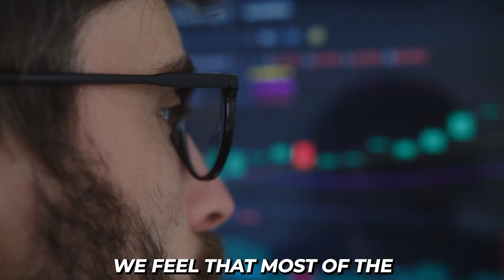Real Estate Market Forecast 2023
Will this year be the year of the buyer, the seller, or both?! 😱

▶ ABOUT DRAKE ABSHIRE
Drake Abshire is Lafayette's premier digital marketing realtor.